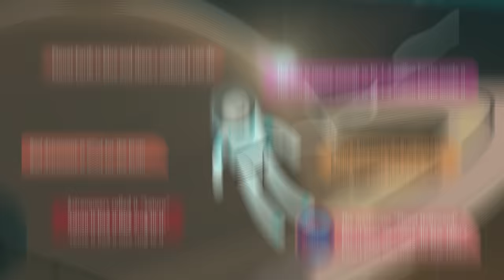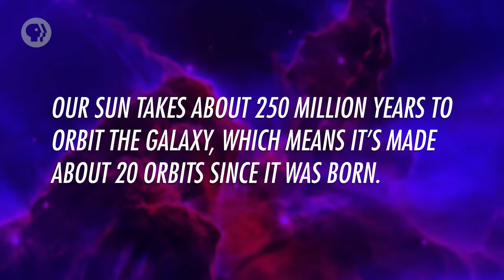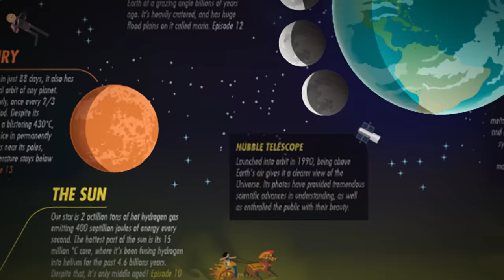The Milky Way: Crash Course Astronomy #37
Today we’re talking about our galactic neighborhood: The Milky Way. It’s a disk galaxy, a collection of dust, gas, and hundreds of billions of stars, with the Sun located about halfway out from the center. The disk has grand spiral patterns, formed by the traffic jams of stars and nebulae, where stars are born. The central region is shaped like a bar and is mostly old, red stars. There’s also a halo surrounding us of old stars.

Chapters:
Introduction: The Milky Way 00:00
What is the Milky Way Galaxy? 1:15
The Milky Way's Shape 2:18
Spiral Arms of the Milky Way 4:08
Mapping the Milky Way 7:15
Outer Halo of the Milky Way 9:09
Review 10:07

PHOTOS/VIDEOS
Milky Way, Artist’s Drawing [credit: NASA/JPL-Caltech]
Joshua Tree [credit: Rogelio Bernal Andreo]
Milky Way Center Region Mosaic [credit: ESO]
New Hubble image of star cluster Messier 15 [credit: NASA, ESA]
Artist’s impression of the Milky Way [credit: ESA/Hubble and M. Kornmesser]
M83 (Hubble Only and Hubble-Subaru-ESO Composite) [credit: Robert Gendler, 8.2 Meter Subaru Telescope (NAOJ), European Southern Observatories, Hubble Legacy Archive]
Hubble's Largest Galaxy Portrait Offers a New High-Definition View [credit: NASA, ESA, K. Kuntz (JHU), F. Bresolin (University of Hawaii), J. Trauger (Jet Propulsion Lab), J. Mould (NOAO), Y.-H. Chu (University of Illinois, Urbana), and STScI]
NGC 3344 [credit: Adam Block/Mount Lemmon SkyCenter/University of Arizona]
Annotated Milky Way [credit: NASA/JPL-Caltech]
Black hole with corona, X-ray source (artist's concept) [credit: NASA/JPL-Caltech]
A Galaxy and its Halo [credit: ESA (image by C. Carreau)]
How to Become a Star [credit: ESO]